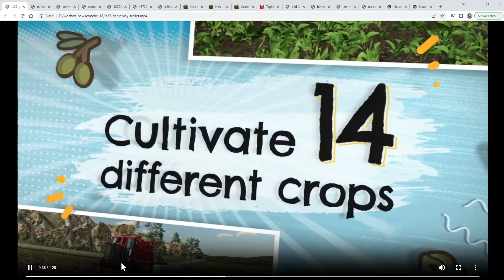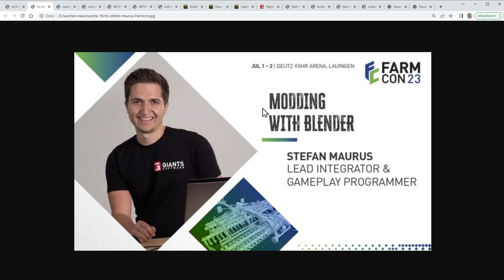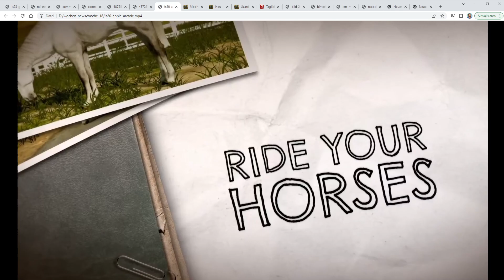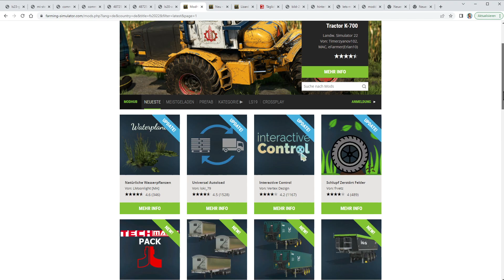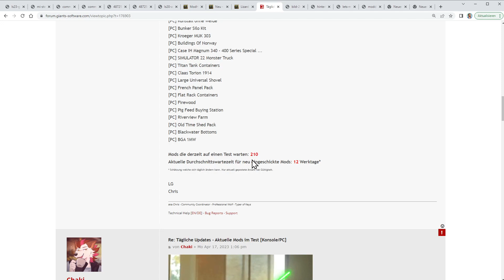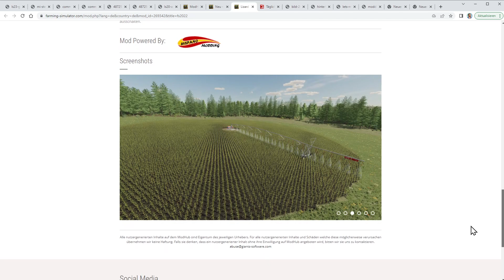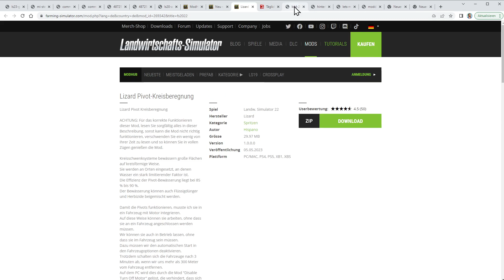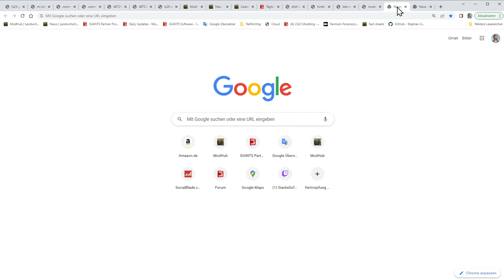LS News der Woche #18 (Woche 18)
Dies ist ein wöchentliches Video-Format mit den gesammelten News rund um den Landwirtschafts-Simulator.
Ich berichte von offiziellen News von Giants, Mods der Woche inklusive Karten, kommende Mods von ausgewählten Moddern und was ich selber gerade modde.

Diese Links sind Partner-Links, d.h. ich bekomme eine kleine Provision, wenn Ihr über diesen Link bestellt, ohne dass es für Euch teurer wird.

LG Eva